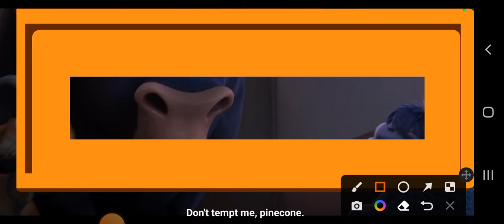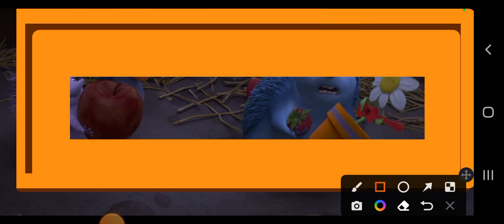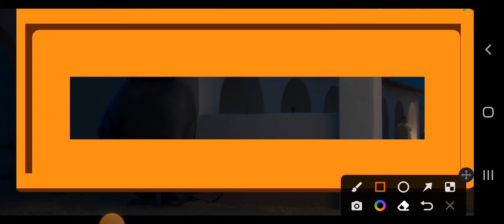Ferdinand Part 3 In English Movies